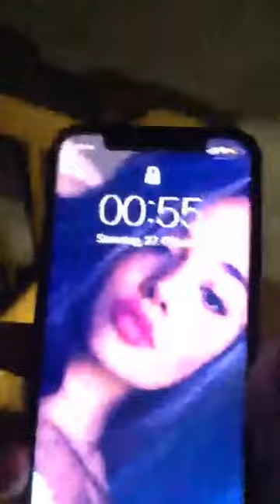Mustafa Gölbasi Instagram Live Stream 27.10.2018